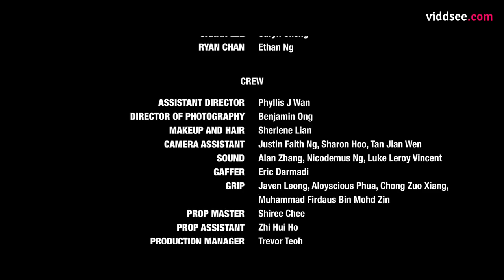The Multiverse At 13 Hill Ave: Story 3 // Viddsee Originals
With his failing health, Dave records the last video for his unborn son. Dave knows he may not live to see his son... then Dave finds a door to another universe.

Directed by Daniel Yam (Singapore)

A Viddsee Original